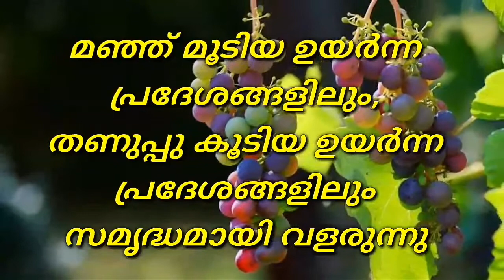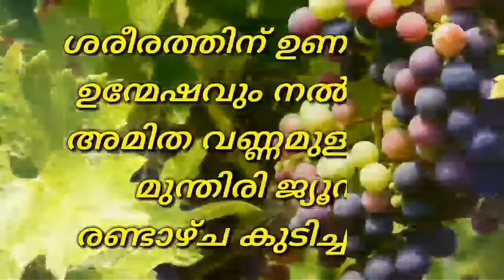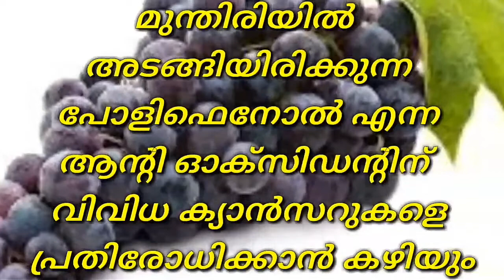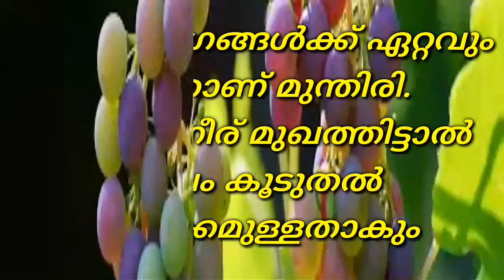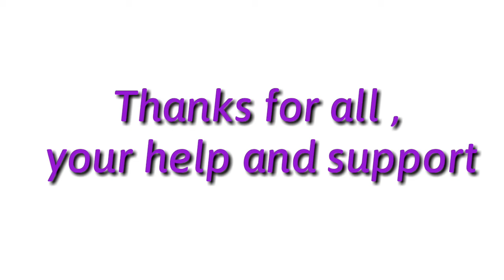GRAPES,CAN HELP BRING DOWN HIGH BLOOD PRESSURE AND LOWER YOUR RISK OF HEART DISEASE AND STROKE/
Vitis vinifera.
Grape is a fruit, botanically a berry, Grapes can be eaten fresh as table grapes or they can be used for making wine, jam, grape juice, jelly, grape seed extract, raisins, vinegar, and grape seed oil.

HIGH BLOOD PRESSURE AND LOWER YOUR RISK OF HEART DISEASE AND STROKE.

1, Benefits of eating grapes,
2, Helps your immune system.
3, Prevents cancer.
4, Lowers blood pressure.
5, Protects against heart disease.
6, Reduces high cholesterol.
7, Protects against diabetes.
8, Helps maintain brain health. .
9, Improves bone health.

മുന്തിരി,